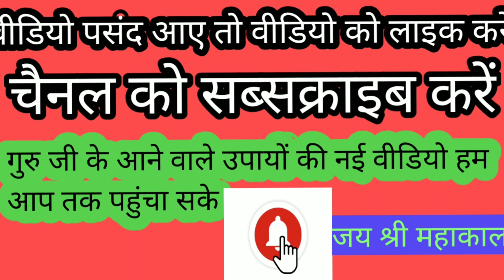बहुत प्रयास करने पर भी यदि आपकी# शादी नहीं हो रही हो तो इन #11 उपाय में से करें कोई एक उपाय !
बहुत प्रयास करने पर भी यदि आपकी# शादी नहीं हो रही हो तो इन #11 उपाय में से करें कोई एक उपाय पंडित प्रदीप जी मिश्रा सीहोर वाले गुरुजी शिव महापुराण के उपाय